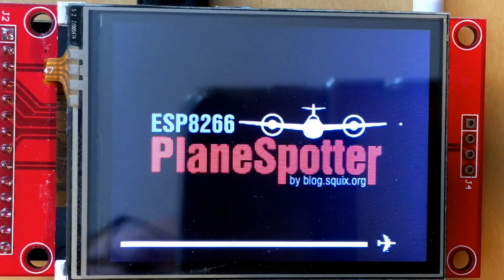ESP8266 PlaneSpotter Color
This ESP8266 DIY project lets you display nearby air planes on a map.